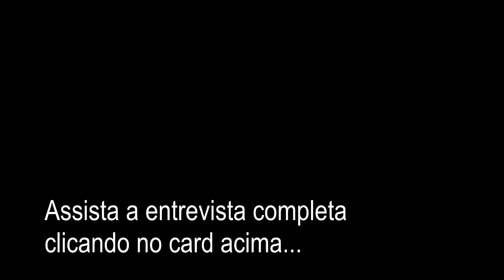SOBRE A RELAÇÃO PROFESSOR X ALUNO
O guitarrista, ex professor do curso de guitarra e repertório MPB/Jazz do Conservatório de Tatuí e compositor Fabio Leal, fala da relação professor X aluno. Trecho do bate papo completo que está neste canal, na playlist entrevista.